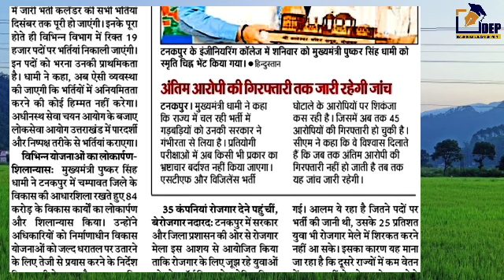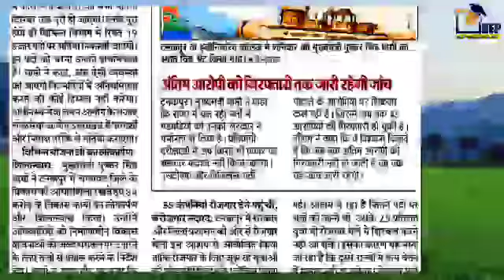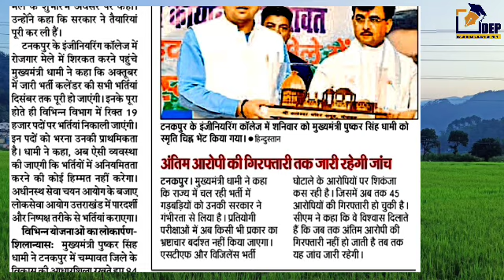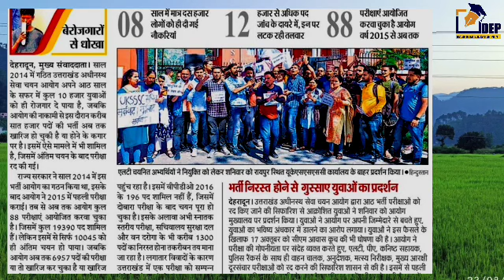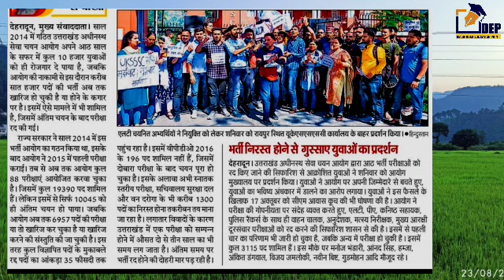उत्तराखंड में आने वाली हैं बम्पर भर्तियां | कितनी सच्चाई | New Vacancies in 2022-23 | UKPSC Bharti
उत्तराखंड में आने वाली हैं बम्पर भर्तियां | कितनी सच्चाई | New Vacancies in 2022-23 |